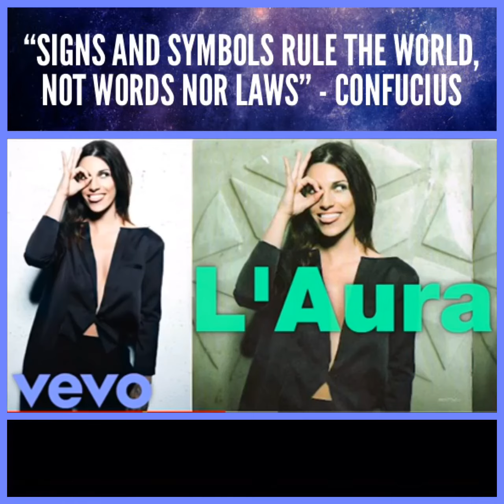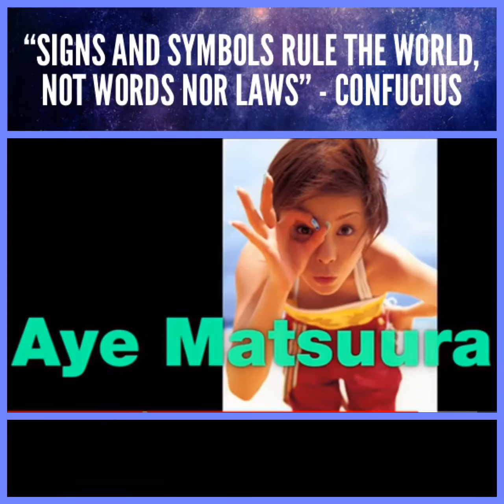Is “ok” hand sign or symbol racist?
This video contains many celebrities (of all races) doing the “ok” sign.  The real question is, what does it mean?  There is a strong connection between Hollywood elite and social engineering.  I highly recommend you read Jay Dwyer’s book called Esoteric Hollywood (Part 1 and 2).  Enjoy the music.

Video is under FAIR ACT USE

Racism Geopolitics Geopolitical Esoterica Hollywood Elite Entertainment Celebrities Leonardo DiCaprio Donald Trump Buzz Aldrin Drake Jackie Chan Jonah Hill Johnny Depp Emma Watson Katy Perry Justin Timberlake Kylie Jenner Madonna Beyoncé Lady Gaga Lil Wayne PSY Gangnam Style LeBron James Red Hot Chili  Peppers Bono U2 Coldplay Chris Brown David Bowie Hillary Duff Gwen Stefani Tyga Liv Tyler Jared Leto Tim Allen Kevin Spacey Elijah Wood Jim Jones